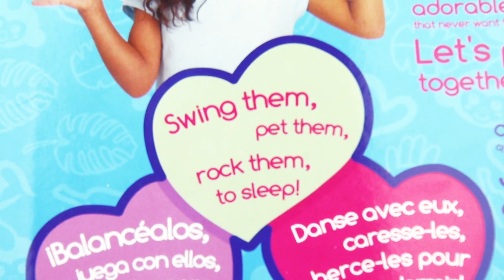Fingerlings by WowWee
Interested on this product?

Item Weight: 6.4 ounces

Manufacturer recommended age: 5 - 15 years

-Fingerlings Baby Monkeys respond to sound, motion and touch -with blinking eyes, head turns and silly babble
-Blow them kisses and they will kiss you back!
-Hold them upside down, rock them to sleep or make loud noises to see how they react!
-Includes a bonus Mystery Mini

Leave a comment on what product you would likes us to film next in the comment section of each video. Whichever comment gets the most likes, we will do our best to obtain and film for you!

About
PLETHORA is a channel that was developed for consumers who want to have a visual representation before purchasing a product. This is not a "review" channel, our quick and unbiased product overviews or what we like to call, "Video Visualizers", will give you a first hand look of the product inside and out of the box. This channel is powered by you, the consumer, if you are interested in a product you would like us to do a "Video Visualizer" on, please comment on the comment section of each video. Whichever comment gets the most likes, we will do our best to obtain and film for you!

PLETHORA will cover things like; Unbiased Product Overviews, Designer Brands, Electronics, Toys, and more.